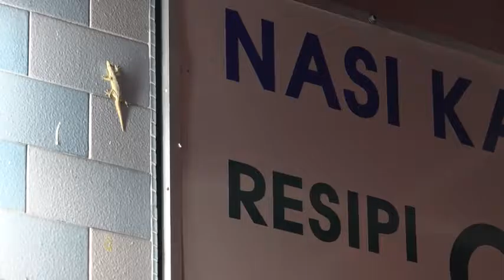Nasi Kandar Beratur Penang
youtube channel to share dishes from around the world. food processing. food lands in the world.